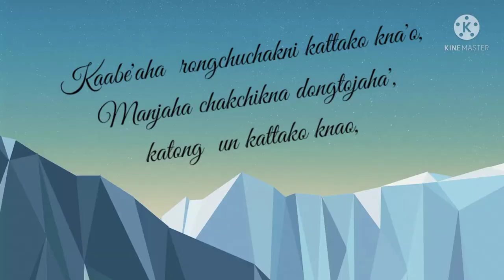Kasatang watanga,.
Ia  kattako  saetgpa VM